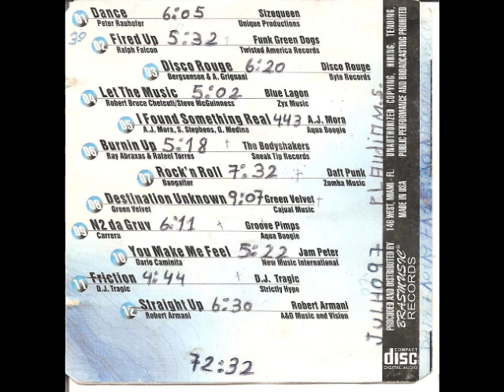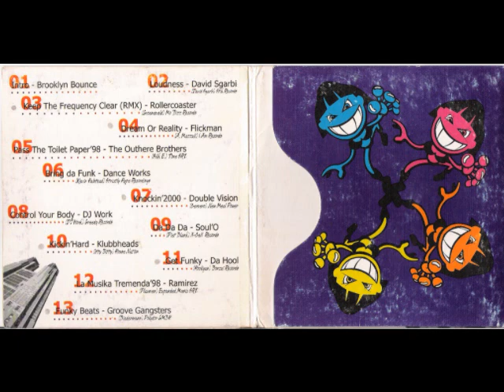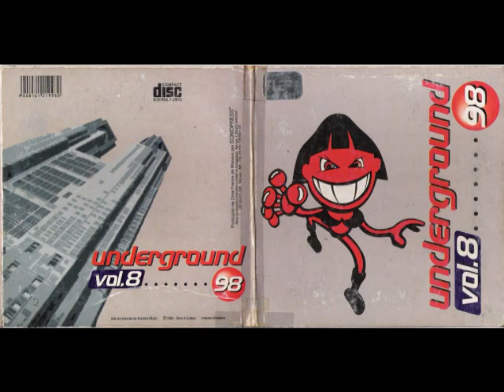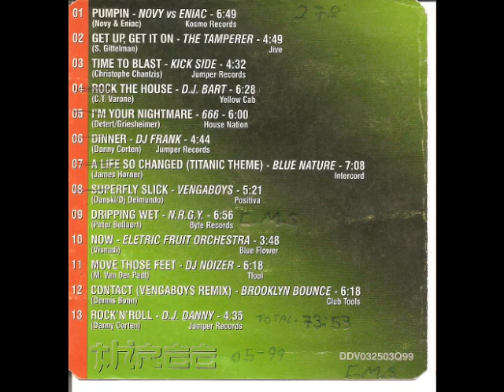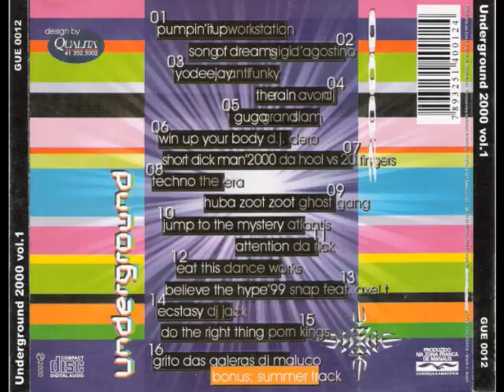CDs Doctor underground